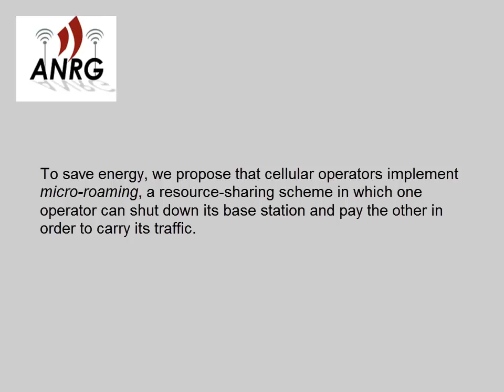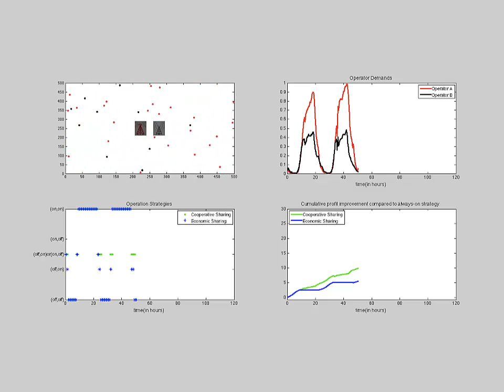Microeconomic Analysis of Base-Station Sharing in Green Cellular Networks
A simulation based on real cellular traces showing how operators can benefit from entering into micro-roaming agreements, which allow them to turn off base stations to save energy and share resources with other operators in exchange for payments.

This is recent work by Bingjie Leng (an undergraduate student at Tsinghua University, who has been a summer 2013 research intern at ANRG), Parisa Mansourifard, and Bhaskar Krishnamachari.

Autonomous Networks Research Group, Viterbi School of Engineering, University of Southern California, U.S.A.